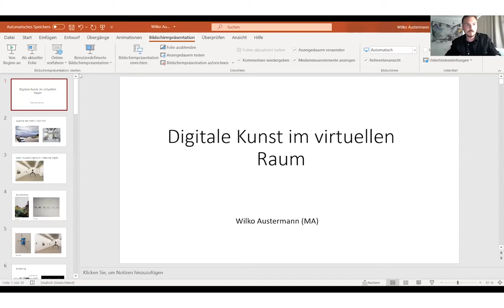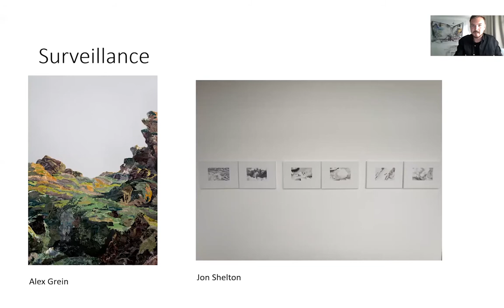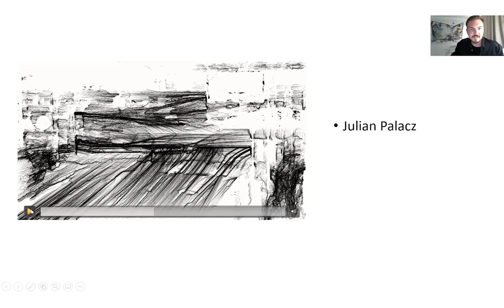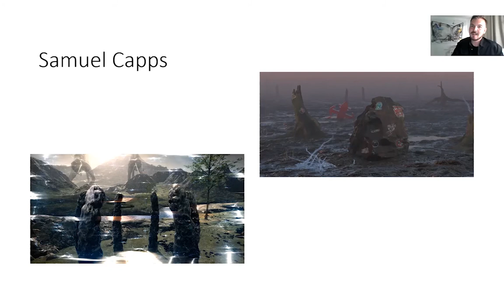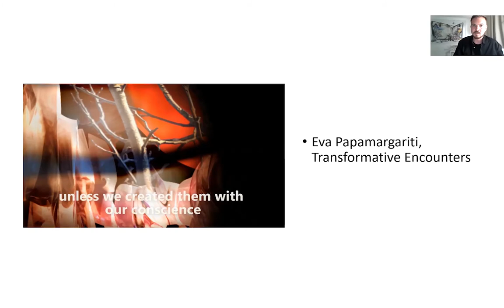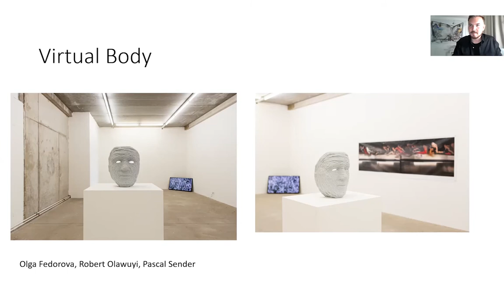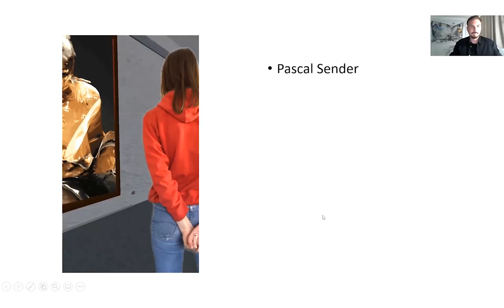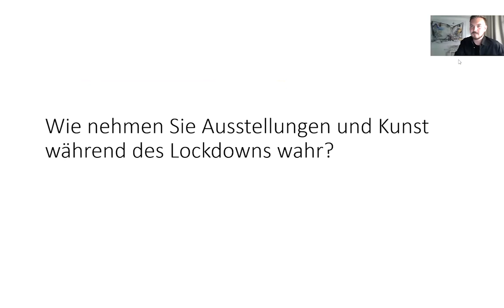Digitale Kunst im virtuellen Raum | Date me Digital - Köln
Aus der Gesprächsreihe zum 50jährigen Bestehen der Hochschule Niederrhein.

Prof. Gudrun Kemsa | Bewegte Bilder und Fotografie
Wilko Austermann | Freier Kurator